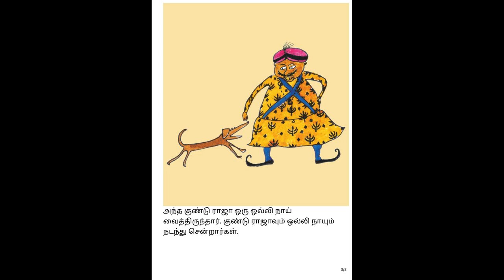Koḻuppu rājā melliya nāy